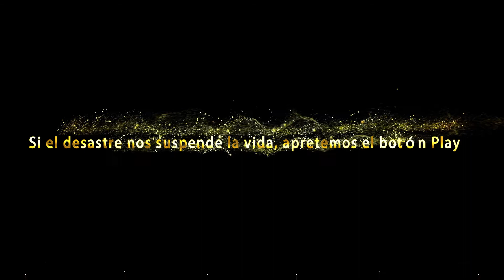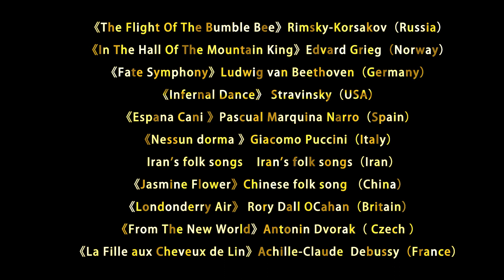Push Play------Empuje Play Spanish Version